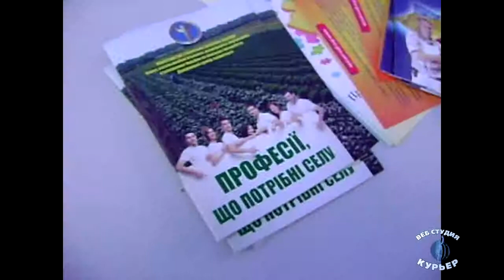Сохраним планету Земля!